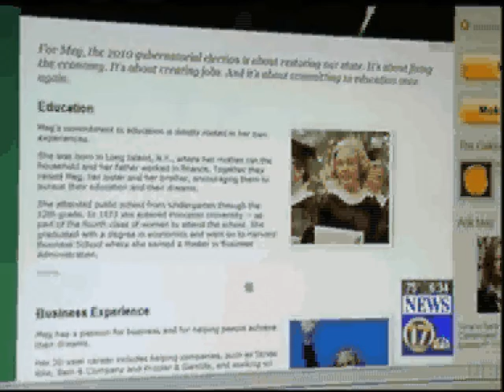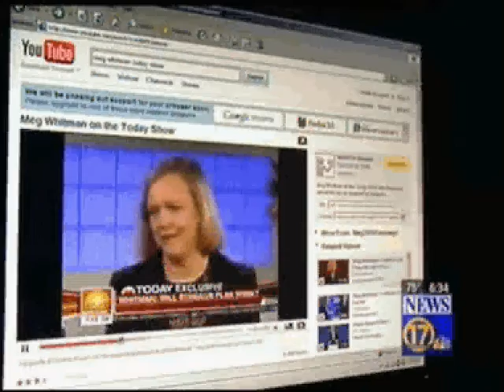Meg Whitman visits Bakersfield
August 12, 2009 - Meg Whitman, Republican candidate for Governor, visits Bakersfield to meet with local business leaders and speaks with NBC